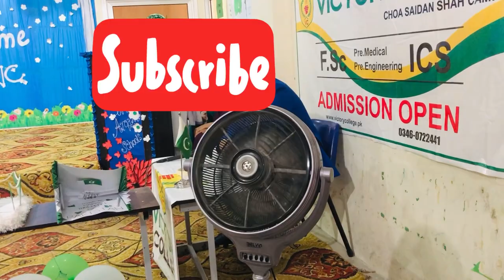Cutting independence day cake with Mam Mehwish Sultana and Dua api😍@Manonawab